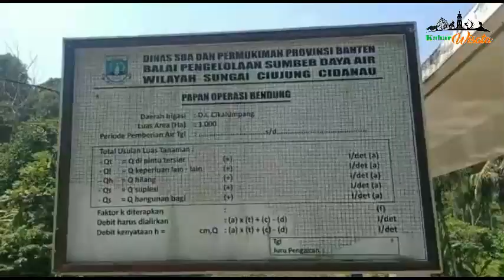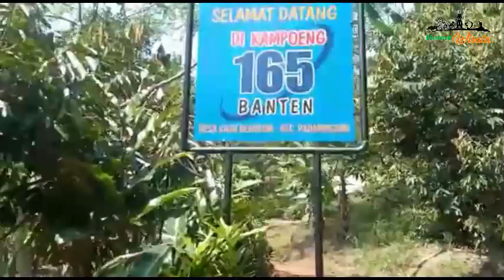PESONA KAMPUNG 165 DI PADARINCANG KABUPATEN SERANG